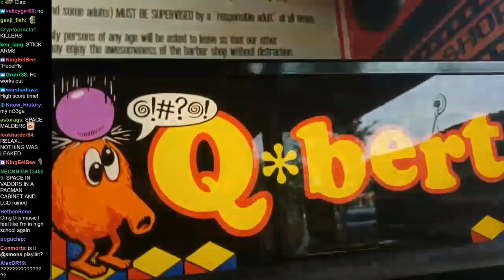Asmongold Goes Out With Pink Sparkles to Get a Haircut